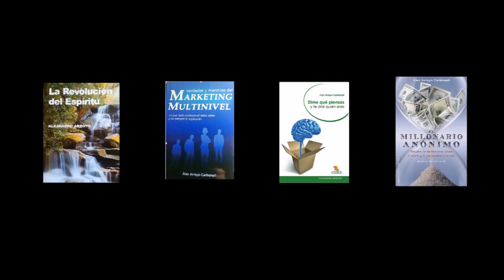Mi historia con el dinero - Programación mental millonaria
A través de mi historia con el dinero quiero ayudarte a cambiar tu programación mental y convertirla en millonaria. Hoy sabemos que los patrones que albergas en tu conciencia, atraen o repelen la riqueza en tu vida.
- Alex Arroyo, autor y conferenciante internacional sobre desarrollo personal y profesional. Ayudo a las personas a crecer y explotar sus dones y talentos.